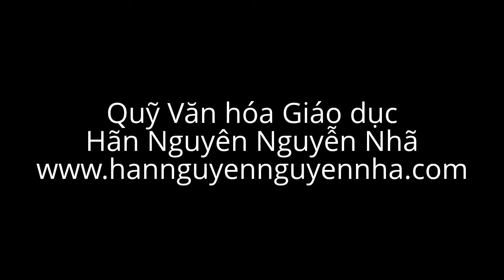TS. Nguyễn Nhã phát biểu trong buổi họp mặt nhà giáo khoa Văn hóa học 2014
Tài liệu lưu hành nội bộ của Quỹ Văn hóa Giáo dục Hãn Nguyên Nguyễn Nhã.